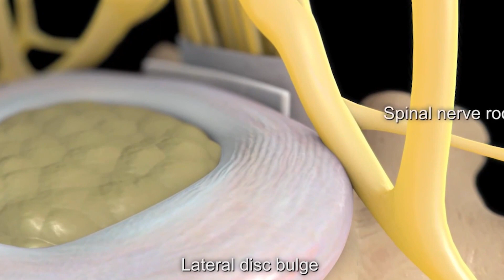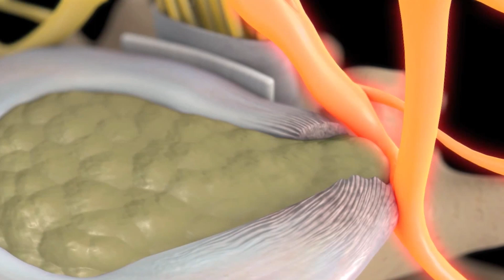"What is this pain I still have in the back of my thigh?" Viewer Asks | Herniated Disc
A viewer asks what is causing the pain in the back of her thigh after an L5/S1 disc herniation and sciatica.

Radicular pain is a type of pain that originates in the nerve root of the spinal cord and radiates to other parts of the body, typically along the path of the affected nerve. The natural history of radicular pain refers to the typical course of the condition if left untreated.

In general, radicular pain can be caused by a variety of underlying conditions, such as a herniated disc, spinal stenosis, or degenerative disc disease. In this case the onset of Shaqneil's pain was sudden, after working. Interestingly, the pain was not initially sciatica; rather, it was in her back. This is typical of pain due to an annular tear.

Shaqneil's pain began to go down her leg a month later. This represents the inflammation of the nerve root and the radicular phase of the pain. Initially, radicular pain may be intermittent and mild, but it can gradually worsen over time. In some cases, the pain may be severe and debilitating, making it difficult to perform daily activities.

If left untreated, radicular pain can lead to a number of complications, such as muscle weakness, loss of sensation, and reduced mobility. It can also cause changes in posture and gait, and it may increase the risk of falls and other accidents.

Fortunately, Shaqneil has recovered and now has only painin the back of her thigh. This is the area that pain refers from the S1 nerve root; and the MRI did show l5/s1 disc herniation.

The natural history of radicular pain can vary depending on the underlying cause and the individual patient's response to treatment. However, in general, the condition tends to persist and may even worsen over time if left untreated. Therefore, it is important to seek medical attention if you experience symptoms of radicular pain.

BestPracticeHealth.tv